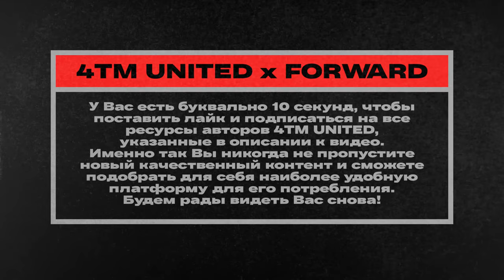XM4 WELGUN ЛУЧШИЙ КОМПЛЕКТ ДЛЯ ОСТРОВА ВОЗРОЖДЕНИЯ В ВАРЗОН (CALL OF DUTY WARZONE x REBIRTH ISLAND)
В этом видео будет показана актуальность XM4 и WELGUN для острова возрождения! Мы играем, стараемся, изучаем монтаж и пилим контент. Поддержи лайком, комментом и подпиской! Спасибо!

ЮЗЛЕСС ИНФА ОБ ИГРЕ НА ДВУХ ЯЗЫКАХ:
Call of Duty: Modern Warfare 2019 - шутер от первого лица, разработанный Infinity Ward для Xbox One, PlayStation и ПК. Игра является перезагрузкой знаменитой трилогии Modern Warfare. Кроме того, Call of Duty: Modern Warfare 2019 стала шестнадцатой игрой во франшизе Колл оф Дьюти. Варзон является бесплатной частью  Call of Duty: Modern Warfare 2019 и содержит в себе два постоянных режима - баттл рояль и добыча денег. Со времени выхода Call of Duty: Warzone пережила слияние с Call of Duty Black Ops COLD WAR и Call of Duty Vanguard.

Related Goats (Check them out):
Shoa, parallel tonyhawk, Strahfe BearPig, BabyDillster, Futives, Faze Booya, LuckyChamu, Exoghost, StephGlizzy, CxRobin, Movemental, Handler, Swagg, SeeK, Strahfe, Marathon, Klubo, Pieman, Kxpture, Tctekk, exzachtt, Nahv, MuTeX, Aydan, JoeWo, Faze Nio, Biffle, DiazBiffle, Galex, Metaphor, bunze, LuckyChamu, Huskerrs, and many more.